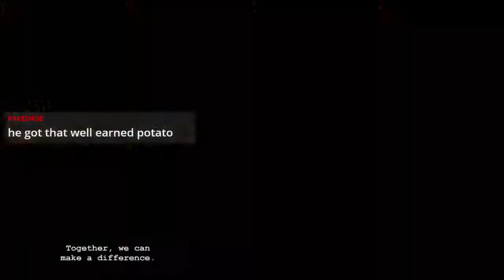BBPN Season 4 Final 4 Match One - "Two Coachs, one good array"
BBPN Season Four Final Four Match One!  Somedays there's just nothing you can do, but fight to the end.  Comes see as the Shambling Undead take on the Nurgle crew for that ticket to the Grande Finals